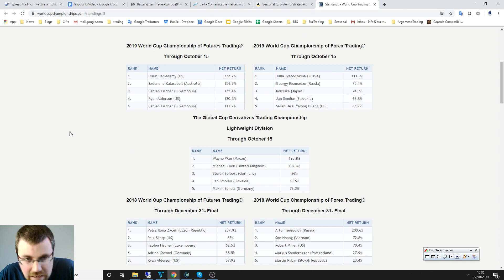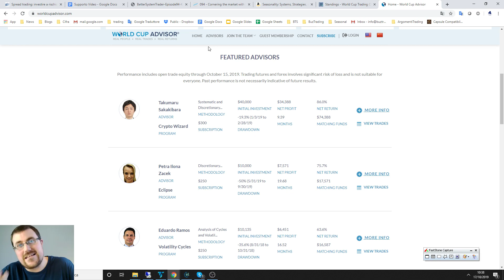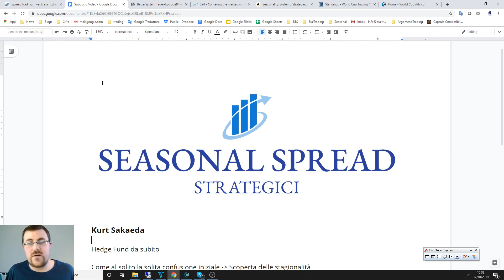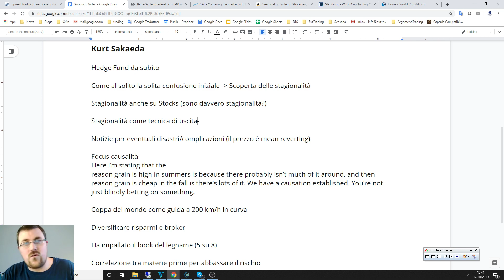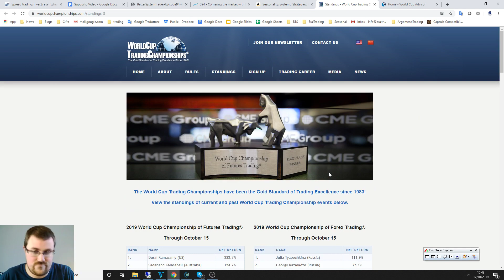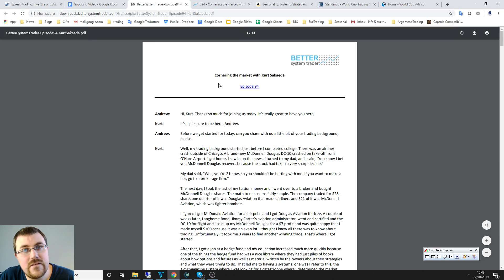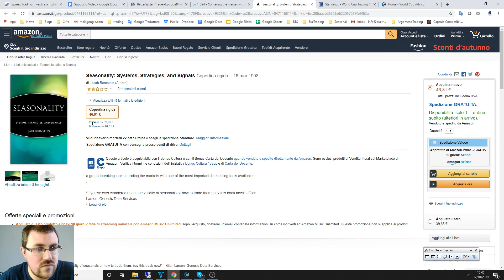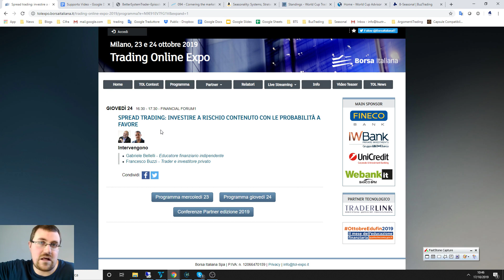TRADER FAMOSI CHE TRADANO LE STAGIONALITA': KURT SAKAEDA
Vuoi sapere cosa è successo con Unger? Clicca qui Seasonal Spread Strategici - Impara la strategia di trading più famosa al mondo, gli spread stagionali

Info:
Numero Verde: 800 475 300